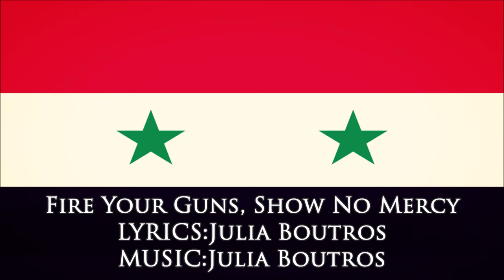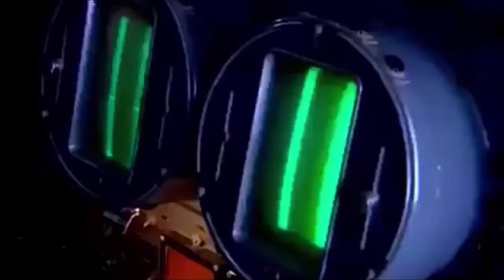Syrian Arab Army Song - Fire Your Guns, Show No Mercy (Atleq Ninarak)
''Fire Your Guns, Show No Mercy'' (Atleq Niranak la tarham in Syrian) is a song of a Lebanese Christian singer Julia Boutros, well-known for her pro-Hezbollah stance. The song was produced in 2012 for a pro-Assad network (Shabakat Sham al-Mu’ida) and was regularly heard on Syrian State TV.